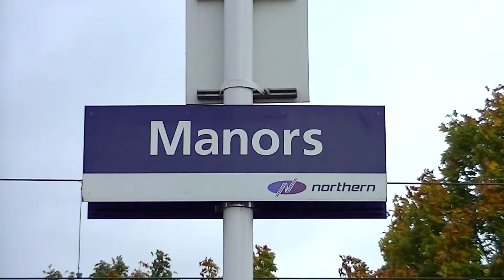Trains at Manors 27/9/14